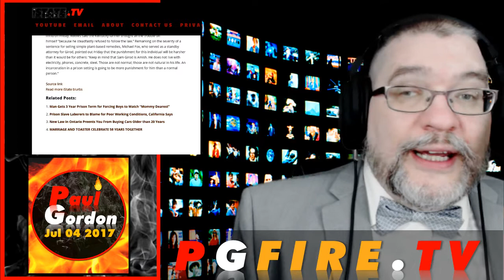Amish Man Gets Six Years for Selling Herbal Supplements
According to the government, the Amish man broke the law by growing, processing, and bringing to market his own herbal supplements without FDA approval. US News reported that Girod manufactured salves and skin treatments, one of which the FDA claims could be harmful to the skin. He also claimed one extract could help […]

According to the government, the Amish man broke the law by growing, processing, and bringing to market his own herbal supplements without FDA approval. US News reported that Girod manufactured salves and skin treatments, one of which the FDA claims could be harmful to the skin. He also claimed one extract could help cure cancer, which the FDA disputed. In 2013, Giron ignored orders from the FDA to stop selling his products. Nevertheless, he rejected the notion that he deserved six years in prison for being at odds with the federal agency (which, itself, approves numerous dangerous drugs).
This is an excerpt from the show, PGFire, Episode 0000- Wearing the Flag of My Oppressors Day